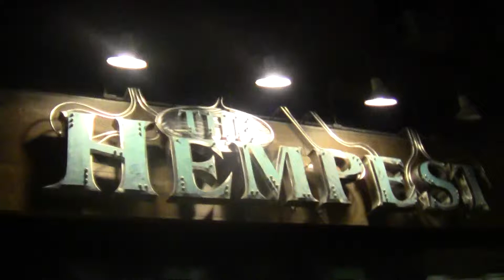2013 04 12 CopBlock Northampton MA x027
Keene Cop Block visits Northampton, Massachusetts
After an incident in front of Tulley O'Reilly's tavern in Northampton, MA, in which a man was pepper sprayed, tackled, and threatened with charges from the local police for filming them, activists from Keene make a journey south of the border and try to bring some accountability to the department After a meetup at Local Burger from 6-7, we hit the streets with cameras between 7 and 10. Featuring Garret, Cecilia, James, Pete, and Kyle. Filmed courtesy